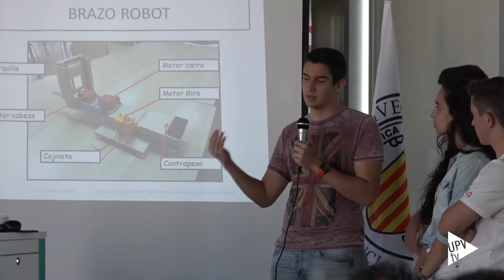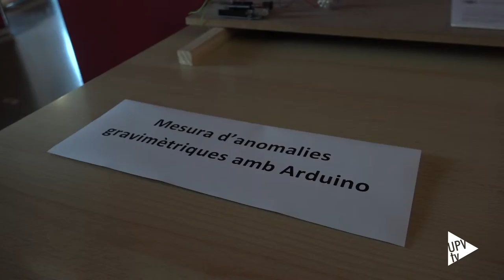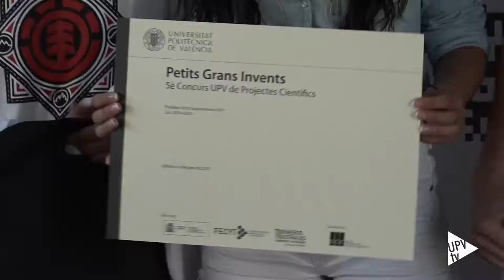6ª edición Pequeños Grandes Inventos en la UPV - Noticia @UPVTV, 01-02-2016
Creatividad, habilidad experimental o aplicabilidad de los proyectos presentados son algunos de los criterios que tiene en cuenta el jurado del concurso Pequeños Grandes Inventos. Un certamen que organiza la Universitat Politècnica de València, junto con el Colegio Oficial de Ingenieros Industriales, y que este año alcanza su sexta edición.

El concurso, cuya finalidad es potenciar el interés por la ciencia, la tecnología y los valores emprendedores, está dirigido a alumnos de cuarto curso de  Educación Secundaria, primero de bachillerato y ciclos formativos de grado medio de la Comunitat Valenciana.

En Pequeños Grandes Inventos, cada equipo participante – compuesto por cuatro alumnos y dirigido por un profesor que actúa como tutor – debe desarrollar una propuesta, un experimento o cualquier otra iniciativa, pero que sea original e innovadora.

Según las bases del concurso, los proyectos presentados han de estar relacionados con los estudios que se imparten en la Universitat Politècnica de València: arquitectura y construcción; ciencias; ingeniería agroalimentaria y forestal; ingeniería industrial y aeronáutica; tecnologías de la información y las comunicaciones e ingeniería biomédica.

Los equipos preseleccionados por el jurado del certamen deben presentar sus propuestas en una exposición pública. Tras ella, se entregan los galardones dotados con 500 euros cada uno: el Premio al Mejor Proyecto, que otorga la UPV y el Premio al Mejor Proyecto de Carácter Industrial, galardón que concede  el Colegio de Ingenieros Industriales.

El plazo de inscripción para participar en la Sexta edición de Pequeños Grandes Inventos  permanecerá abierto hasta el 31 de marzo.